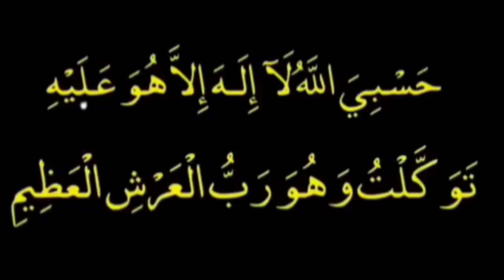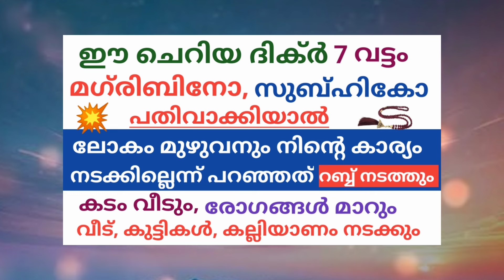25 April 2024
ജീവിതം വിജയം ഉറപ്പ് ഈ ദിക്ർ ചൊല്ലിയാൽ

മഗ്‌രിബിനോ, സുബ്ഹികോ ഈ ചെറിയ ദിക്ർ 7 വട്ടം പതിവാക്കിയാൽ നീ രക്ഷപെട്ടു /To use money to pay off debt